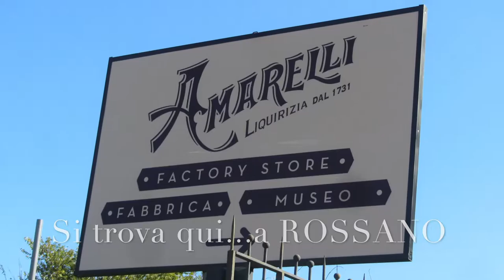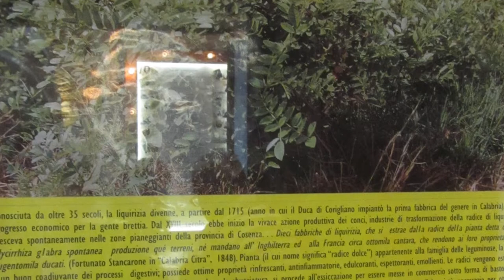La liquirizia più buona del mondo è qui....a Rossano Calabro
un viaggio dentro la fabbrica che produce la miglior liquirizia del mondo